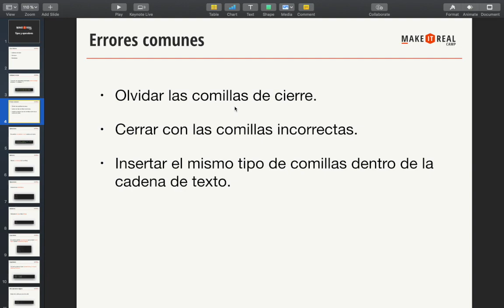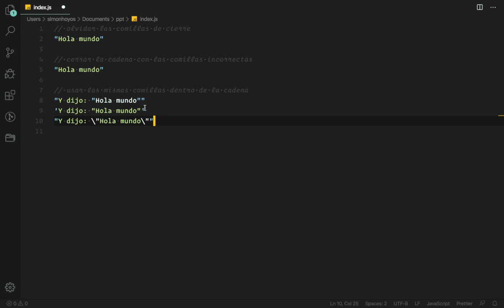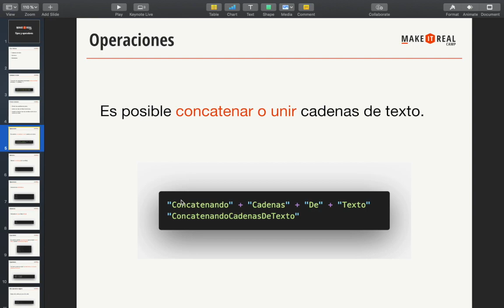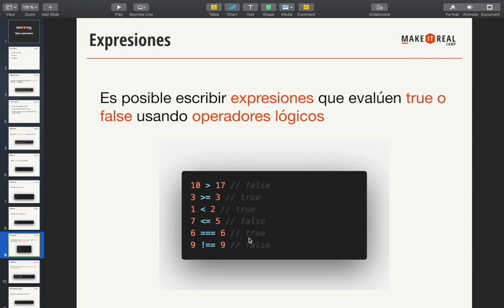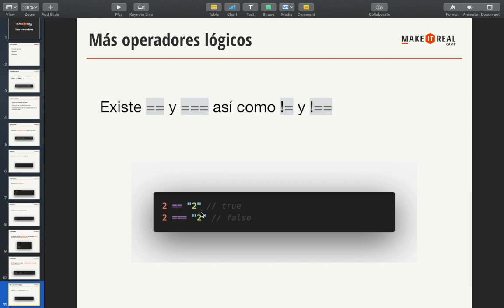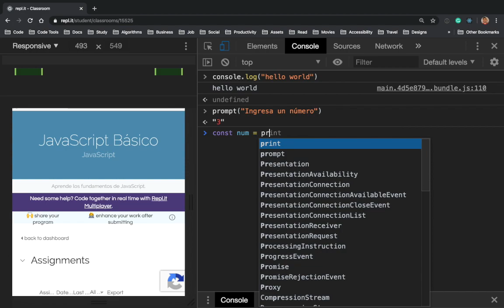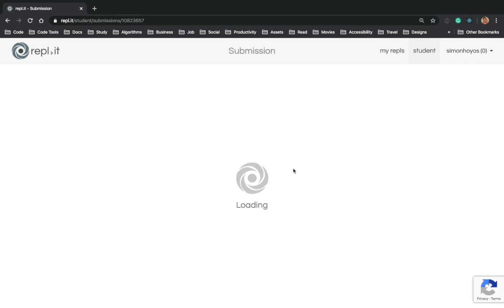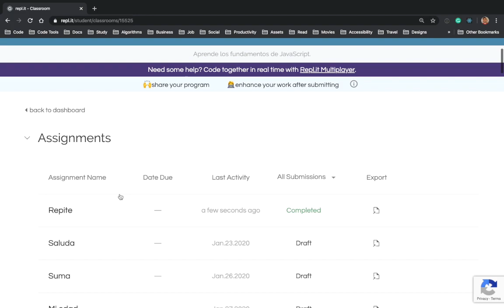JavaScript Básico - Tipos y Operadores